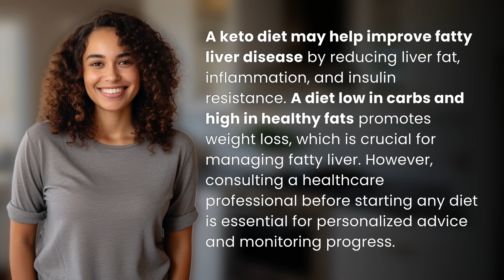Can a keto diet reverse fatty liver disease?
Can Keto Reverse Fatty Liver Disease? 👉 Keto for Fatty Liver 👉 Discover how a keto diet can potentially reverse fatty liver disease by reducing liver fat, inflammation, and insulin resistance. Learn how this low carb, high-fat diet promotes weight loss and improves overall liver health. Remember to consult a healthcare professional for personalized advice and monitoring.

Laura S. Harris (2024, July 10.) Can a keto diet reverse fatty liver disease?
    🌐 AskAbout.video